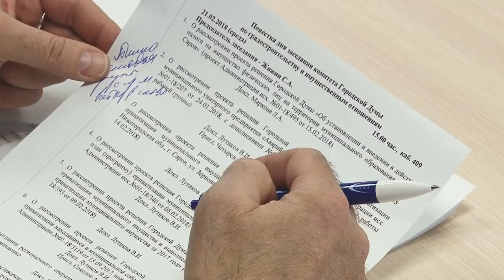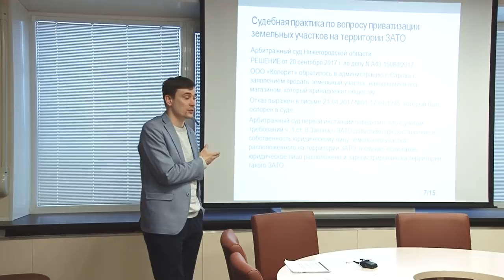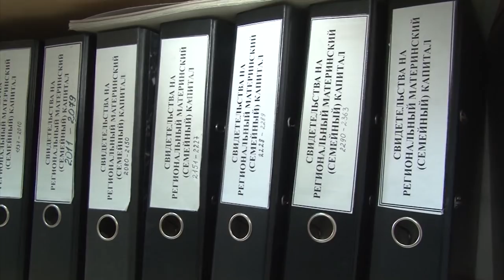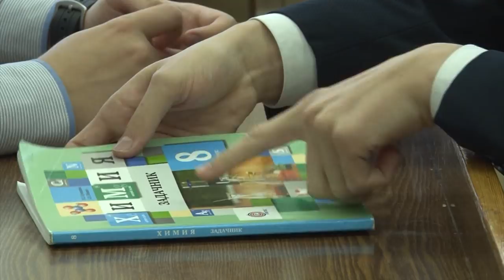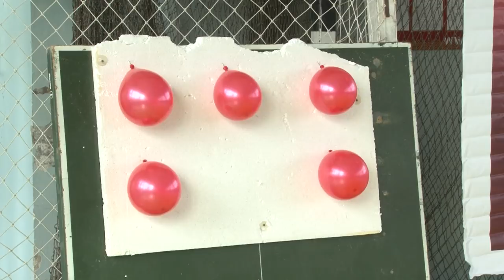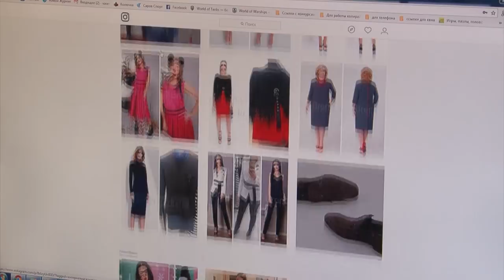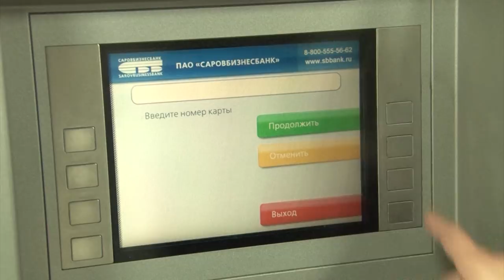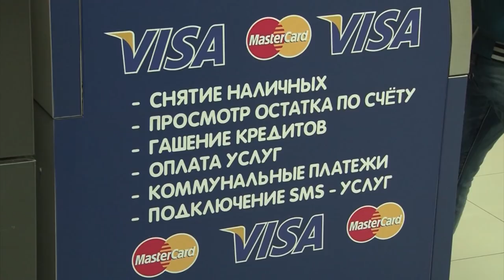Новости Сарова 22 02 2018